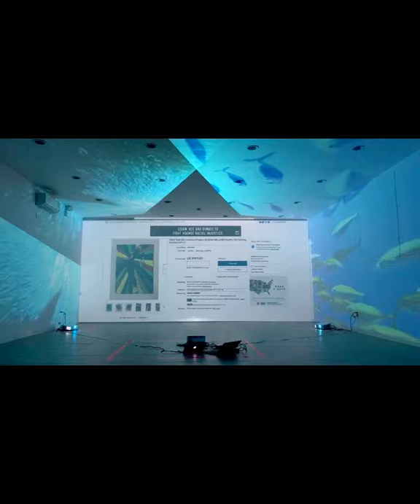Trophic Conversion by The Currency Project - Deli Grocery NY Installation video (Nov 15-Dec19 2020)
TCP Live Offering:
Press Release:
Deli Grocery is pleased to present Trophic Conversion the first solo exhibition for The Currency Project (TCP). The Currency Project is an interactive, socially engaged conceptual artwork that explores ideas around value creation and value transfer by creating its own currency within an existing marketplace.

Trophic Conversion is an immersive installation containing a 3-channel video feed projected on 3 adjacent walls in the gallery. Using game theory as a common thread between economics and predation/energy transfer in the biological world, this installation juxtaposes video of an apex predator, Carcharodon carcarius (Great White Shark) and prey, Sardina pilchardus (Pacific Sardine) along with a live, interactive feed of TCP’s open market offering.

The shark and schooling sardines serve as representations of the equilibrium states in the open ocean food chain. Smaller fish school together for safety while solitary sharks roam the perimeter looking for an easy meal. In the open ocean food chain, energy transfers from the massive lower trophic levels up to the less populated higher levels through predation. This transfer of energy up the food chain through the Biomass results in a loss of energy at each trophic level, and thus a limit on how many large apex predators can exist within a system.

Here, The Currency Project relates economic value transfer to energy transfer within biological systems; and the importance of equilibrium within these systems.

The work is concerned with the current state of monetary policy and reckless capitalism that has tilted power and shaken the foundations of trust within the existing system. In order to combat these issues, TCP releases trace amounts of currency into the open market. Each piece of currency is handmade, holographic serial numbered, and maintained on TCP’s General Ledger. Each piece is released on an open market platform to ultimately have the currency value determined by the public.

The Currency Project (TCP) is a social engaged Conceptual art project designed to ask questions about our existing systems of value, value creation and value exchange. The Currency Project was founded in March 2020 by collaborators Julian Lombardi and Abdul Mazid as a response to the printing of stimulus money inside the United States monetary system.

Credits: Trophic Conversion, 2:30 (looped) dimensions variable, 2020

PUBLIC VIEWING:
SATURDAY & SUNDAY 1-5 PM
620 MYRTLE AVE
BROOKLYN, NY